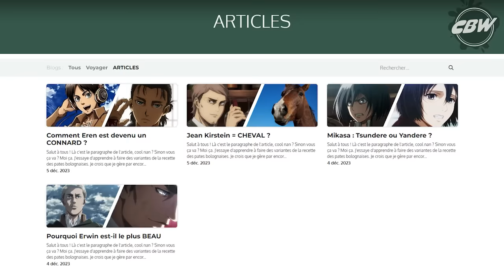Résumé Foireux - L'Attaque des Titans | Saison Finale {PARODIE}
34ème Résumé Foireux : L'Attaque des Titans - SAISON FINALE !
Eren qui perd la boule, des Fraulein, du pain, et des tas de bonne chose pour finir en beauté !

CREDIT :

Visuel :
- Armando (Eren - Miniature YTB)
- Athyess (Arbre UwU/Eren Chippeur)
- Enfyss (Sous-titre YTB)
- Imelda (Voiture Vache)
- Kehmy (Dessin Armin/Pokedex)
- Lamanon (Tombe d'Eren)
- Maëva Ceisea (Couronnement d'Armin)
- Nixop (Miniature YTB)
- Perseith (Match Volley/Porco casse noisette)
- Senchiro (Mikasa et son pain)

Audio :
- Victor Simard (Sound Design/Mixage)
- Jordang4m (Compositeur "Celebration - Remix" et "La Patrouille des Gros Titans)
- CrazyBomb (Mixage/Montage audio)

- Générique de fin : Akuma no Ko (A Child of Evil) Ai Higuchi [Music Box]

CAST :
- Akiran : Hanji, Loli livide, gosse 2
- Alexis : Floch
- Alberto : Sieg, Reiner, Titan 2
- Apollo: Grisha, Citoyen 2, Titan 4
- Artekyon : Onyankopon, Xaver, Soldat marin 1
- CrazyBomb : Armin, Connie, Eren, Erwin, Livai, Pixis, Pere de Sasha, Vegeta
- Fluke : Karina, Pieck, soldat 3
- GameBreaker: Kord, soldat 1, citoyen 5
- Harlazy : Gabi
- Inezya: Annie, soldat 4
- Jotabo : Soldat 2, Nicolo, Arbre
- Kuroda : Porco, Youssef, citoyen 1
- Léo Brothers Studio: Jean, Pokedex, soldat marin 2
- M : Mere Sasha
- Made In Tina : Sasha, Frieda, citoyen 4
- Melo : Berthold, Walid, Pere Gabi
- Michiyo : Jelena, citoyen 3
- Mido : Falco, Titan 1, soldat 5
- Nakidoo : Magath, Roi,  titan 3
- Nalomy : Lara, Gosse 1, Vache
- Shunrik : Willy
- Waffu : Mikasa
- Yantsun : Ymir
- SuperFlame : Narrateur
- Wissam : Armin 2

CHAPITRES :
00:00 Sponsor
01:13 Les Marhs
03:23 L'Attaque d'Eren
08:00 Guerre Civil
11:50 L'Éradication Douce
14:44 Flash-Back à Gogo
16:40 Le Grand Terrasement
18:30 Combat Final
21:48 Epilogue

FR : "L'utilisation de très courts extraits de la série rentre dans le cadre légal d'une utilisation dite équitable. Cette vidéo respecte la règle d'exception de parodie conformément à la juridiction belge.